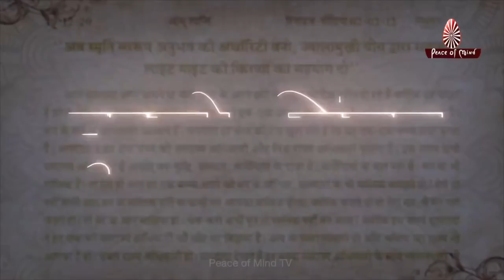आज की मुरली का सार 13-11-2021 | Aaj Ki Murli Ka Saar | BK Murli Chintan By Bk Suraj | Murli Essence